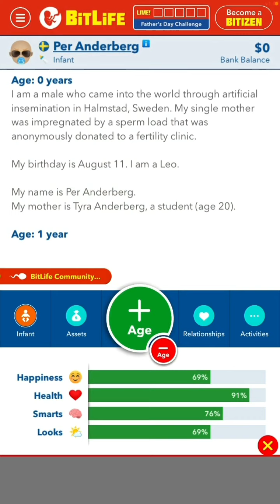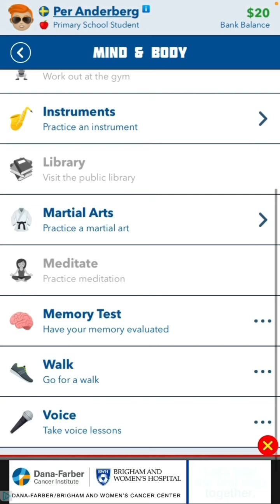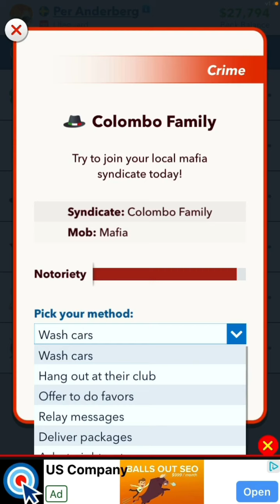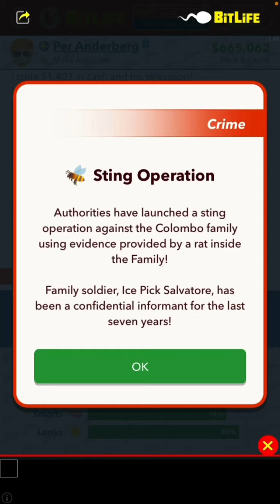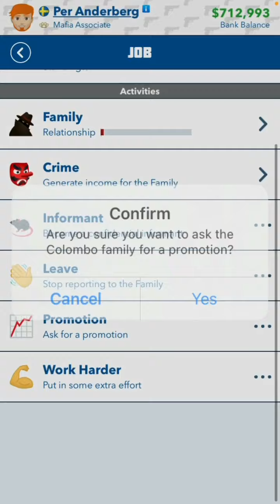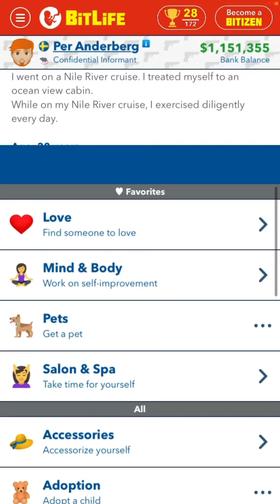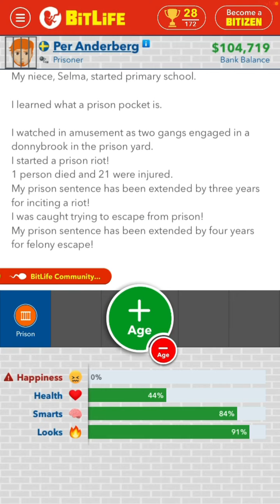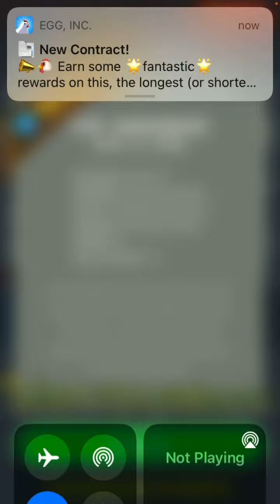I BECAME A CRIMINAL IN BITLIFE.....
Hello guys, welcome back to another video! Today I join the mafia, I burgle a couple of houses, and I do many more things.
FRUIT NINJA 2 VIDEO COMING SOON. today probably.